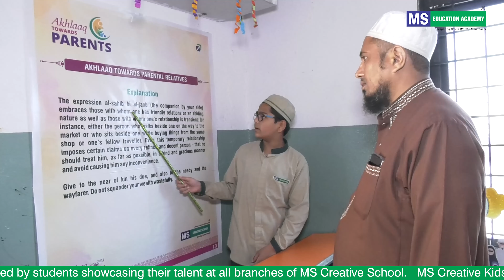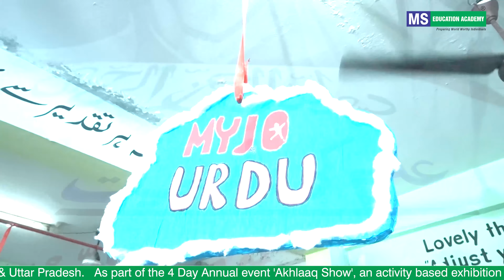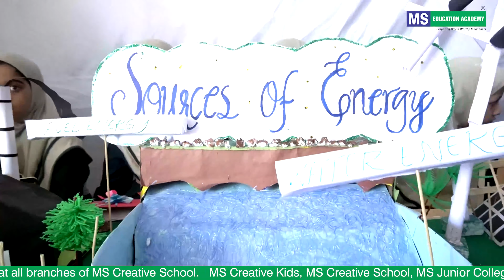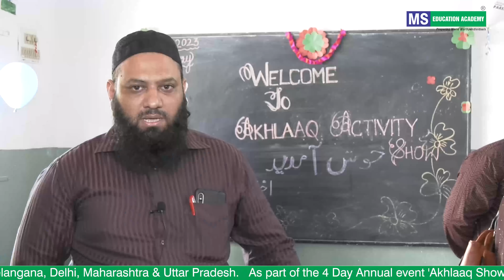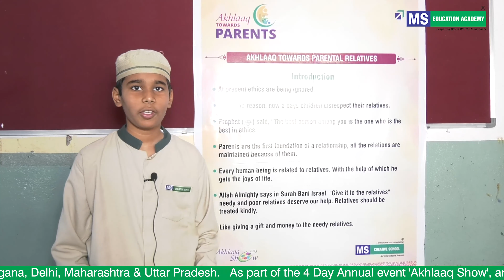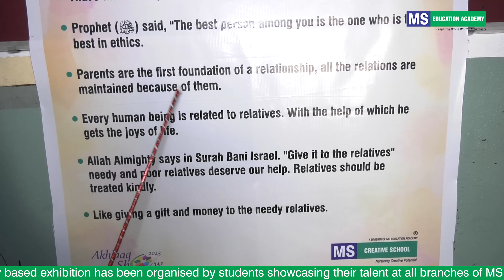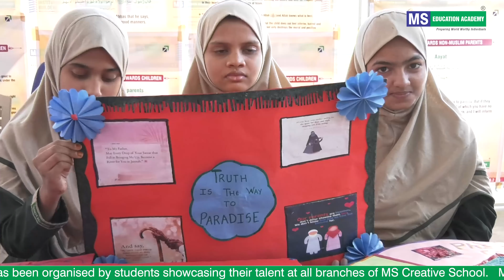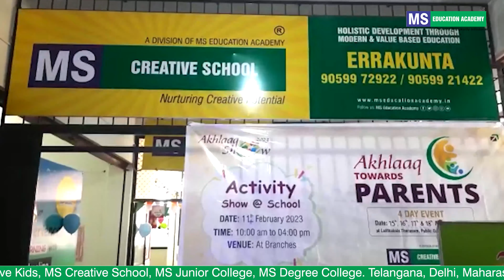Akhlaaq Show Activity at MS Creative School Zone-2 | MS Education Academy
Akhlaaq Show Activity at MS Creative School Zone-2
(Akbarbagh/Midhani/Charminar/Madannapet/Sitaphalmandi/ Musheerabad)

The theme of the annual Akhlaaq Show this year is "Akhlaaq towards parents."
Students present Akhlaaq towards Parents through various activities
during the Activity Show at school as a tribute to parents for all their love, affection, and sacrifices. This is also the opportunity to showcase their potential and talents to the audience, which they acquired during their education at school.